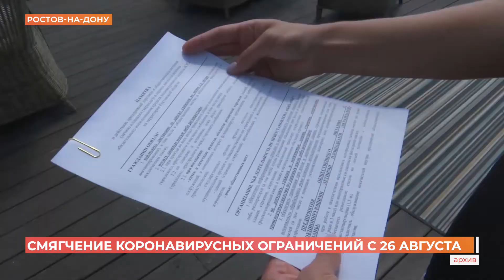Смягчение коронавирусных ограничений с 26 августа